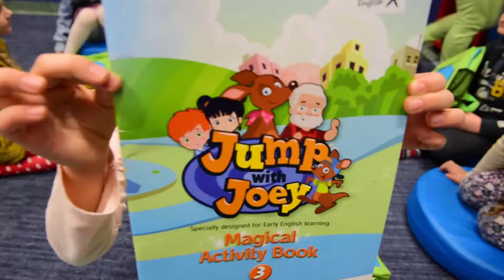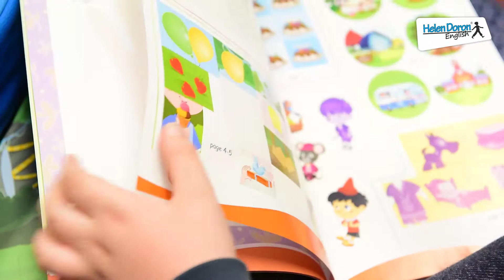Zajęcia Helen Doron na kursie Jump with Joey 2, Tychy